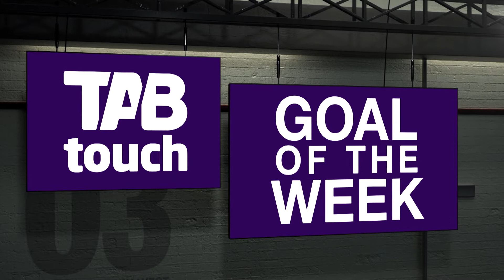TABTouch Goals of Round 6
Our three contenders for the TABTouch Goals of Round 6 are in! VOTE NOW via the WAFL app 👊Congrats to Perth's Michael Bennell on winning Round 5!